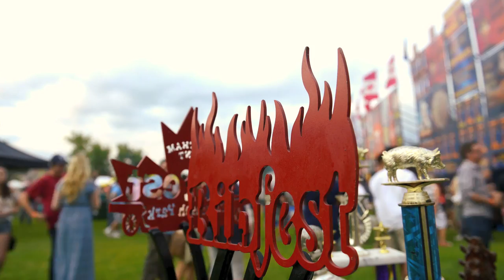Kitchener-Waterloo Craft Beer and Ribfest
We attended the KWRibfest held locally in Kitchener at Victoria Park this July 2014. Here is the full retrospective of the entire weekend-long event! Hope you enjoy!

Special Thanks To:
Mike McCauley and his Drone (flying camera machine)

Music Performed By:
D Eve Archer